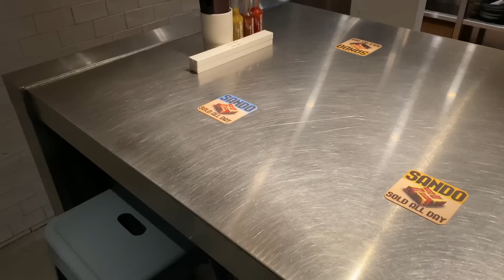【反応】外国人旦那と西麻布会員制の和牛店！○○すぎて…！